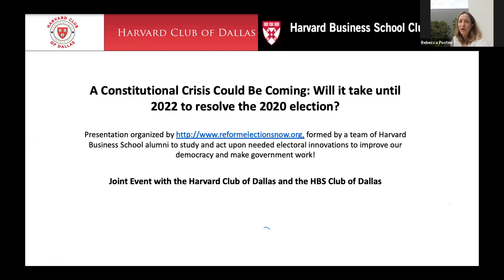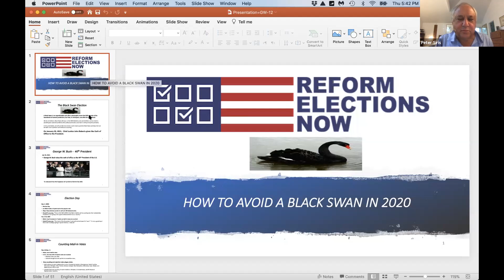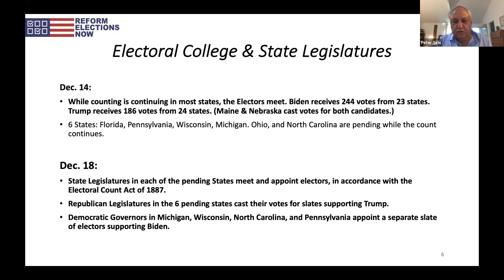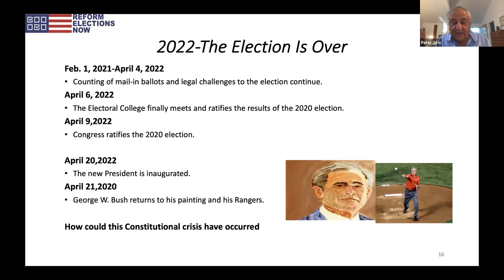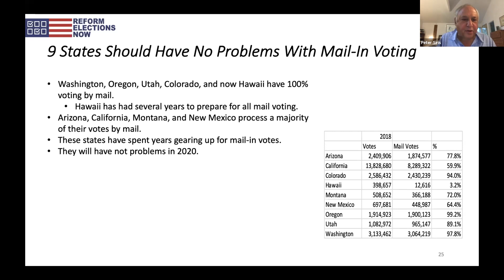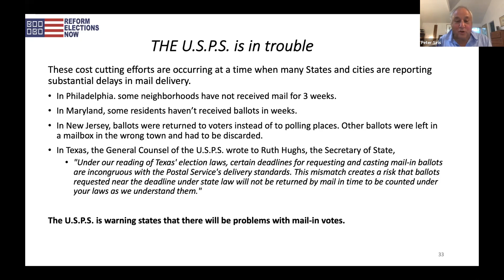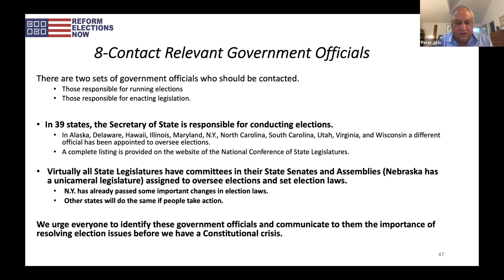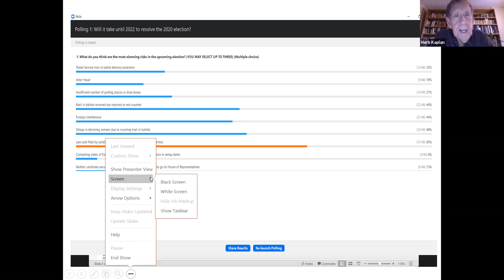A Constitutional Crisis Could Be Coming: Will it take until 2022 to resolve the 2020 election?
Joint Event with the Harvard Club of Dallas and the HBS Club of Dallas